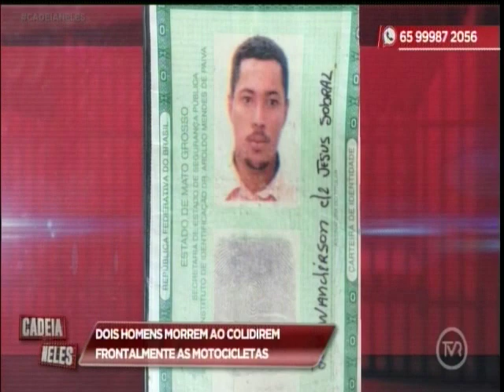Dois homens morrem ao colidir frontalmente as motocicletas